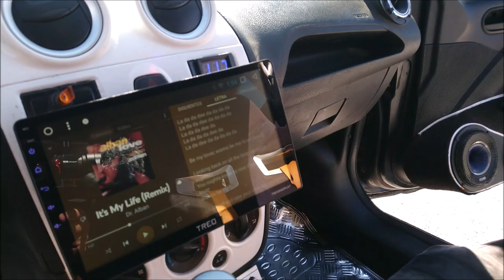¡Open Show México desde la Comarca Lagunera! Ford Fiesta 2015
Les presentamos un proyecto de Open Show armado en la plataforma de un Ford Fiesta 2015.
Los subwoofers y amplificadores son Carbon Audio, mientras que los medios y agudos de la marca PRV Audio.